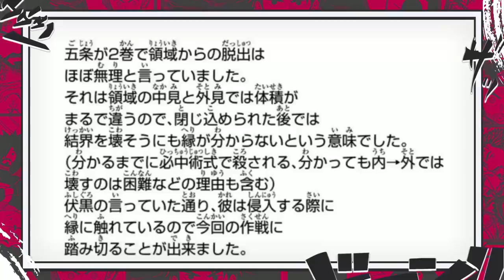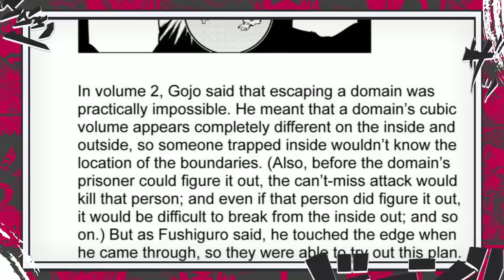A NOVA TÉCNICA HERDADA DE GOJO - É POR ISSO QUE A EXPANSÃO DE DOMINIO DE SUKUNA É CHAMADA DE DIVINA